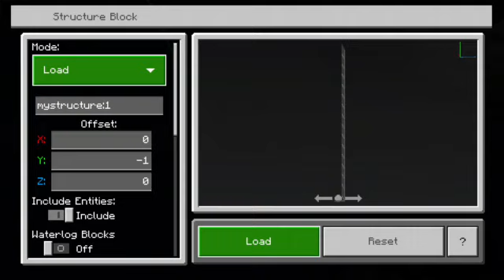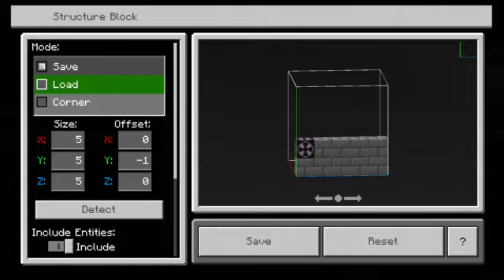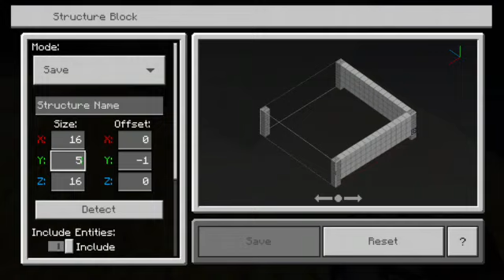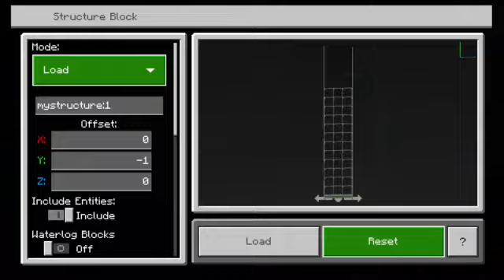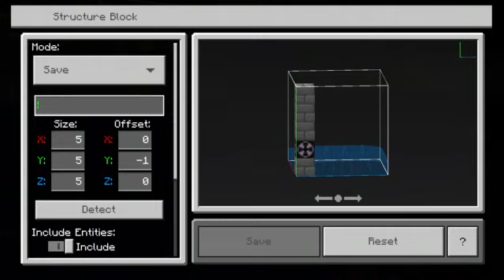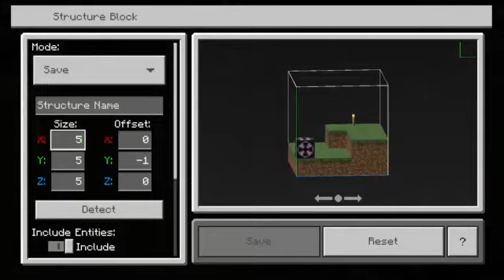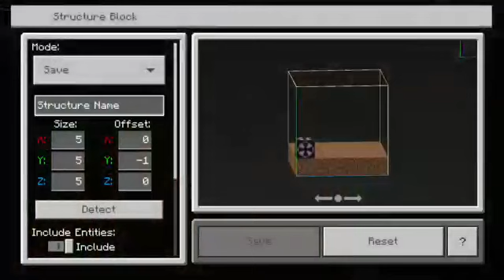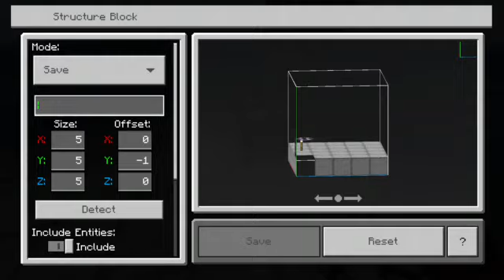Extra Builds To My Minecraft MEGA World Part 14